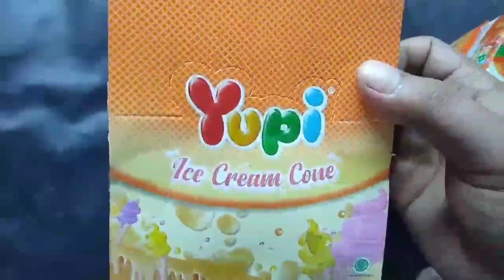yupi |borong yupi| yupi burger, yupi litle star, yupi Bollicious strawberry, yupi ice cream cone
yupi |borong yupi| yupi burger, yupi litle star, yupi Bollicious strawberry, yupi ice cream cone, yupi choco Glee, yupi bollicious mandarin
mencari yupi
menemukan yupi
berburu yupi.